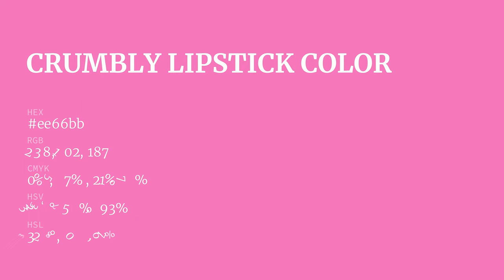Crumbly Lipstick color ee66bb hex Cool Red color ee66bb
What color is Crumbly Lipstick ? ee66bb hex, Cool Red color ee66bb

Hex ee66bb Color Code is also known as Crumbly Lipstick color

Hex ee66bb Color code in RGB color code model is created after adding 93.33% red color, 40% green color and 73.33% blue color.
Hex ee66bb Color code in CMYK color (process color) code model is generated after subtraction of 0% cyan, 57% magenta, 21% yellow, 07% black.